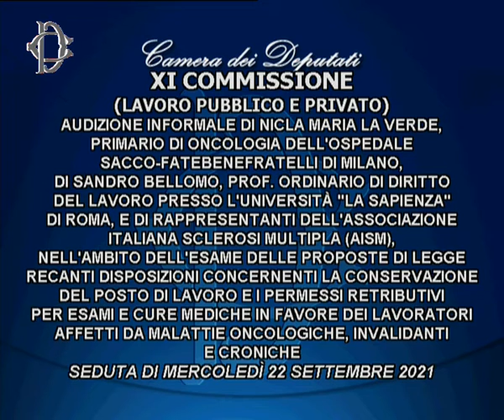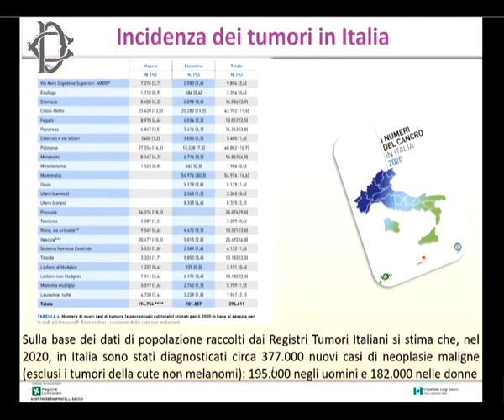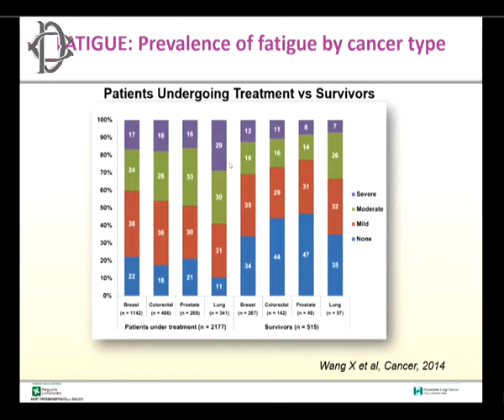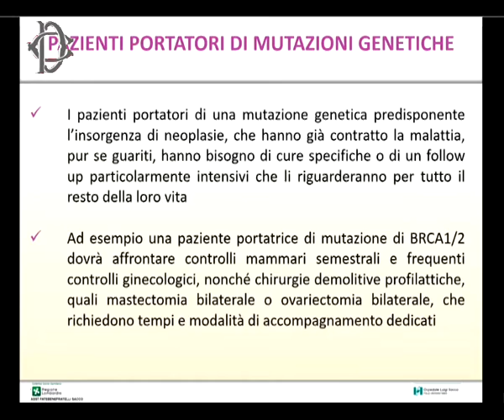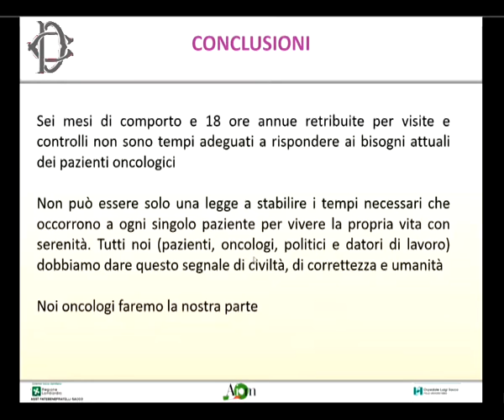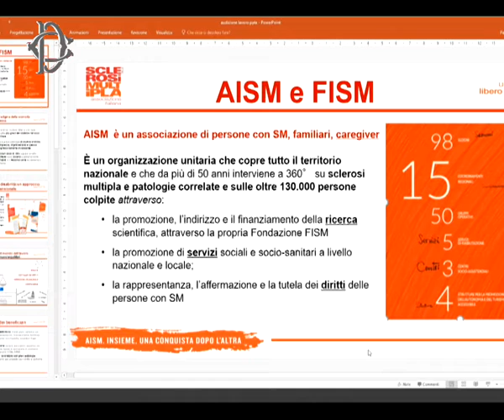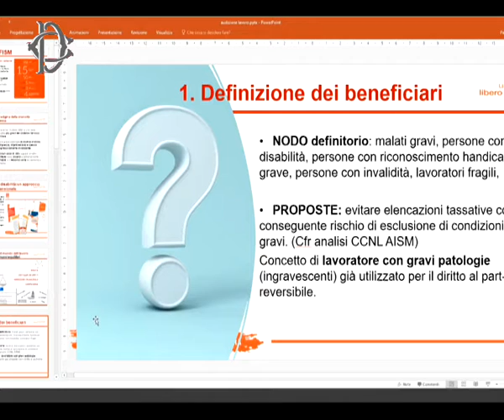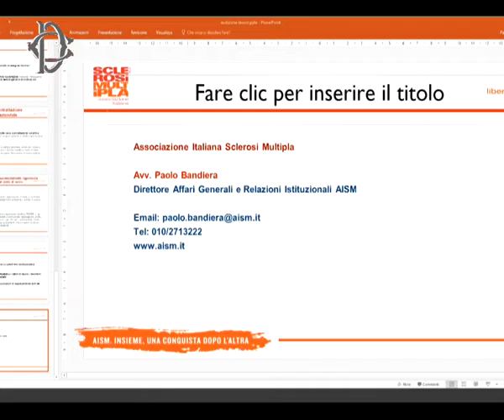Roma - Audizione su malattie croniche e conservazione posto di lavoro (22.09.21)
- Roma - Audizione su malattie croniche e conservazione posto di lavoro
Alle ore 13.40 la Commissione Lavoro ha svolto l'audizione di Nicola Maria La Verde, primario di oncologia dell’ospedale Sacco-Fatebenefratelli di Milano, Sandro Bellomo, professore ordinario di diritto del lavoro presso l’Università “La Sapienza” di Roma, e di rappresentanti dell’Associazione italiana sclerosi multipla (Aism), nell’ambito dell’esame delle proposte di legge recanti disposizioni concernenti la conservazione del posto di lavoro e i permessi retribuiti per esami e cure mediche in favore dei lavoratori affetti da malattie oncologiche, invalidanti e croniche. (22.09.21)